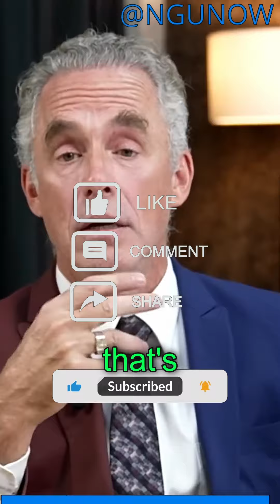Jordan Peterson - Most Important Part Of the Whole Video - Never Give Up 👊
I love what he said, no matter what you must to move forward, and welcome the life. It is only one life.

Piers Morgan vs Jordan Peterson
Full Original Video at @PiersMorganUncensored Highly recommenced to check out! You can find this moment at 47:00.